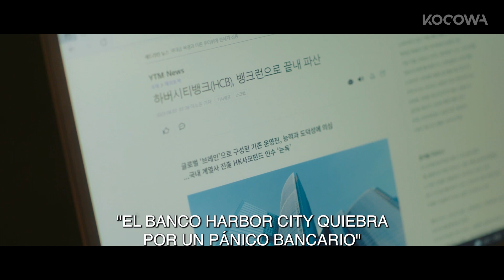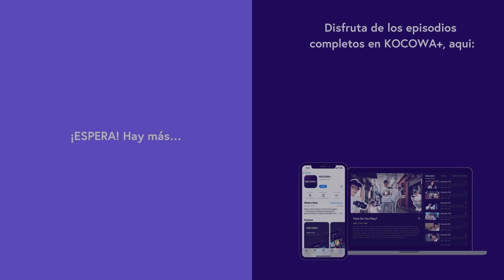[ESP SUB] Sabía que era extraño. | NUMBERS | EP12 | KOCOWA+ ESPAÑOL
👉Disfruta "Numbers" con subtitulo en español ✨😎